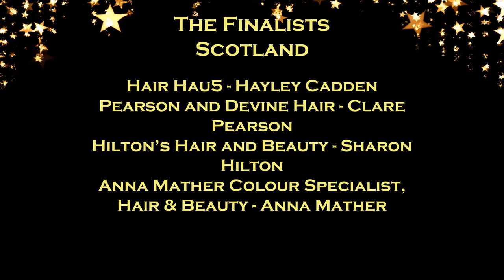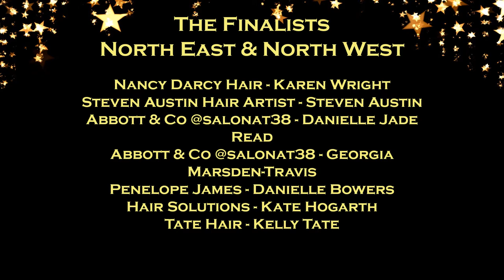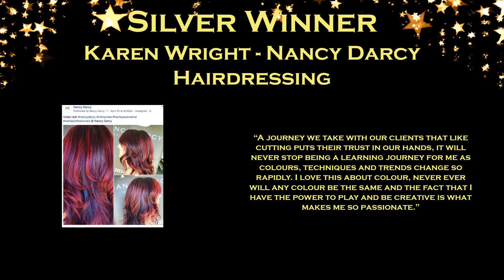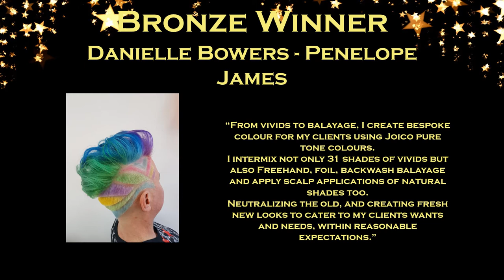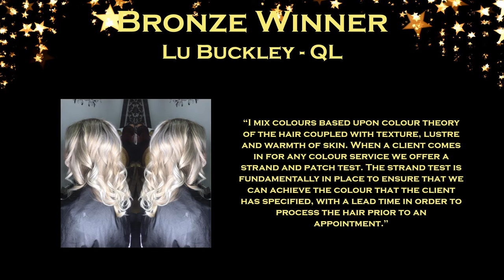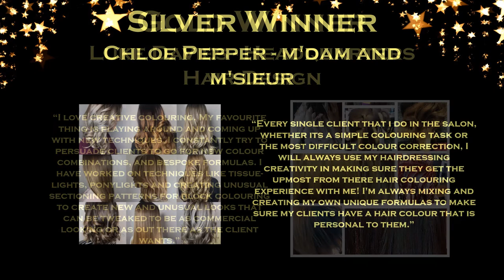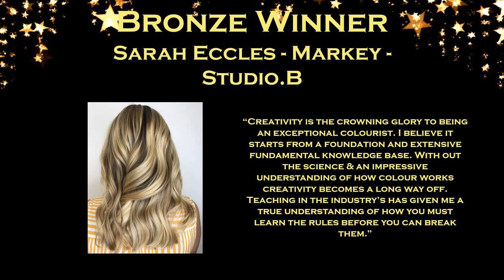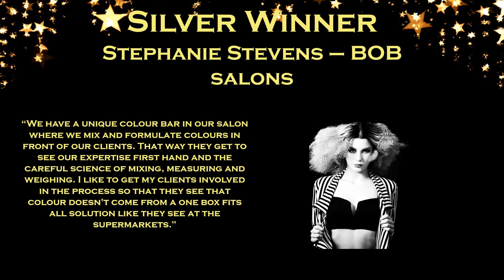The British Hair and Beauty Awards 2018 Ceremony - Colour Technician of the Year 2018